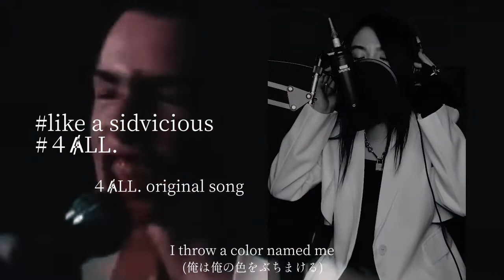【4ȺLL.】like a sidvicious (original song)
Words and Music by: ４ȺLL.(Hinako Iwasaki)

『like a sidvicious 』lyrics

What’s the era?
What's around you?
If I can be me, that's enough
I despair in myself, uplift myself

I always stick my middle finger to fuckin myself
I throw a color named me

I'm a flower in the trash like a sidvicious

I want to be a muddy and beautiful anarchy
Cos it ’s cooler than anything else
Try to get closer to me
I'll pierce you with a knife called me

I bet my life not for anyone but for myself
I'll fight until I die

I scream in a corner of the world
Like a flower blooming on the street
Like a flower that blooms even if trampled

I wanna fly so high
fly so high yeah
fly so high
fly so high

【対訳】

時代がなんだって？
周りがなんだっていうんだ？
俺は俺でいられるならそれでいい
それだけでいいんだ
あとは何もいらない
俺は俺に絶望し高揚する

いつだって俺は自分に中指を突き立てる
俺は俺の色をぶちまける

俺はシドヴィシャスみたくゴミ箱に咲いた花

俺は泥臭くて美しいアナーキーになりたいんだ
だって何よりもかっこいいじゃないか
少しでも俺に近づいてみろ
俺というナイフで 突き刺すぜ

誰がためでなく己のために俺は人生を賭けた
俺は死ぬまで闘う

世界の片隅で俺は叫び声をあげる
路上に咲いてる花のように
踏みつけられても咲いてる花のように

俺は高く飛びたい
高く飛ぶ
高く飛ぶんだ
高く飛ぶ

"アーティストになりたい"その想いだけで、今ある自分のありったけを投げつけます。
たくさんの方に受け取って頂けたらとても嬉しいです。

４ȺLL. (Hinako Iwasaki)